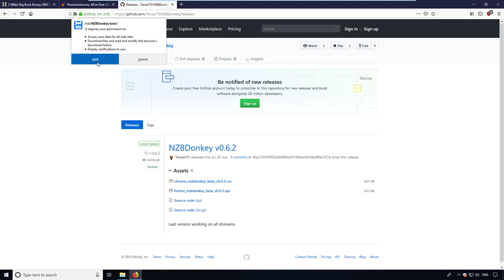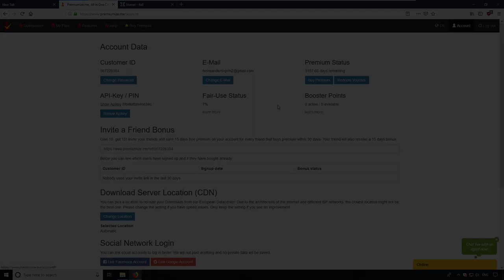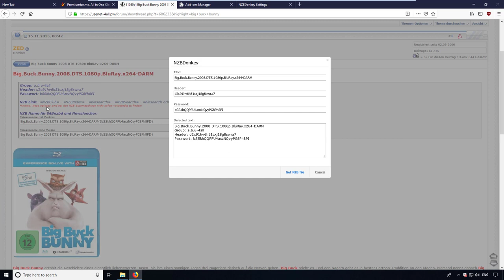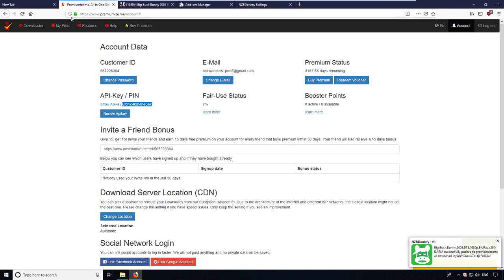NZBDonkey: Premiumize Usenet downloads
WERBUNG

Mit dieser Anleitung lassen sich NZB Dateien aus NZB Board wie usenet 4all einfach generieren und werden direkt ind ie Premiumize Cloud geschoben. Später können die Dateien per Kodi gestreamt werden ohne dass ein Download auf die Festplatte nötig ist.